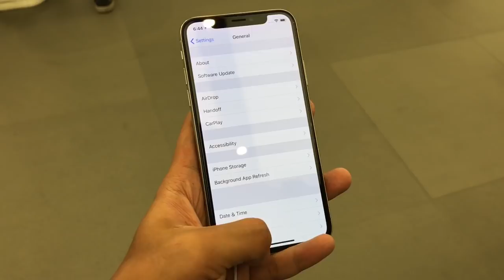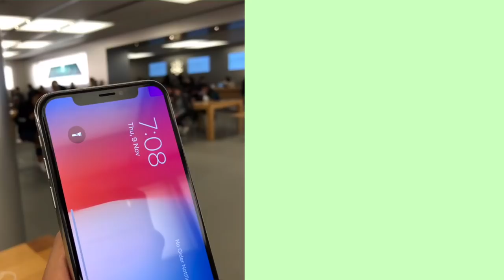Apa Anda Perlu Tahu Sebelum Beli iPhone X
Apple akan mula menjual iPhone X secara rasminya bermula Jumaat ini, 24 November 2017. Ia akan dijual pada harga melangkaui RM5,000, dan sebelum anda membuat keputusan untuk membelinya, mari lihat apa yang menarik dengan iPhone X.